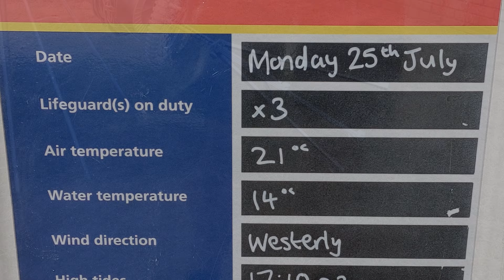Seawall - Seafront - Den - Town - Teignmouth - 25/07/22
I was amazed to find that the observation deck was actually open, so I went up there, before heading along the Seawall & Seafront. Then onto the Den and back through town. That animal bloke on the Den, did my granddaughters Birthday party - Very good indeed. - Overall, a good walk, even if it was a little cloudy...